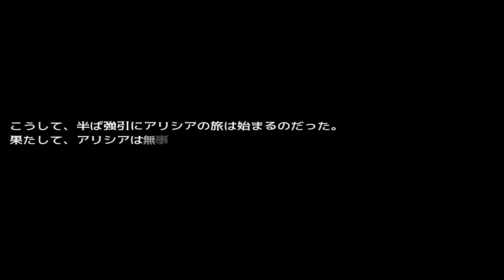ヴァンパイア・ノーツ (Gameplay Demo) #1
ヴァンパイア・ノーツ (体験版)
サークル : にんじんパスタ

深い森の奥に住む吸血鬼の少女アリシア・バートリィ。

貴族として生まれ、文武両道の才女の彼女にはある秘密があった。

周囲の目のない自室でマンガ、ゲーム、ネット三昧の生活を送る干物吸血鬼だったのだ。